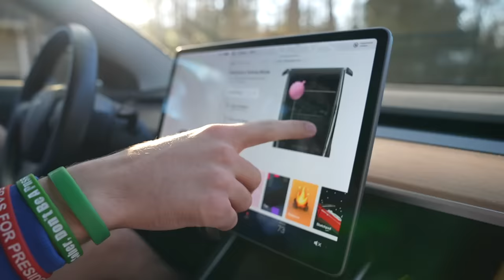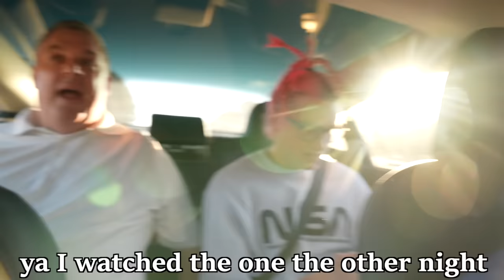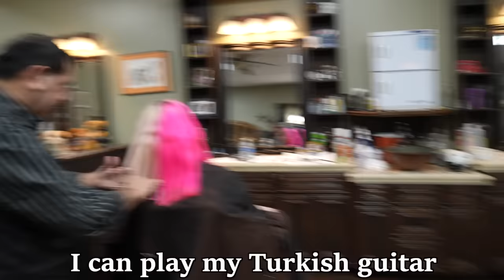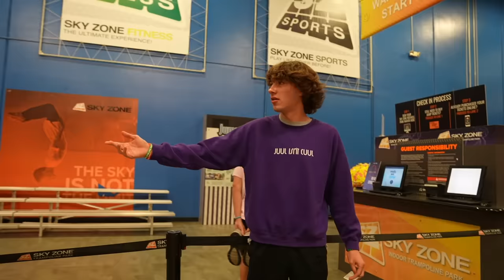He Saved a Baby's Life!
Not the hero we deserve, but the hero we need.